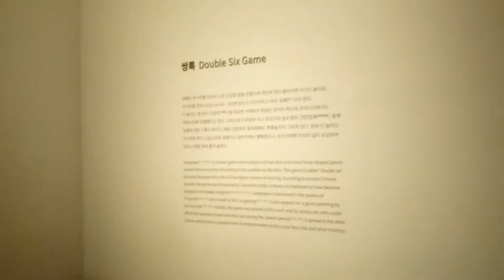Tham quan cung Cảnh Phúc - Trò chơi